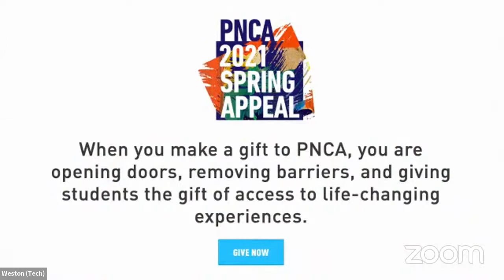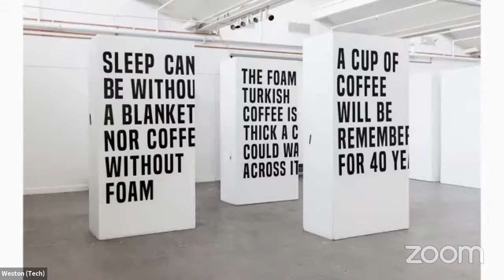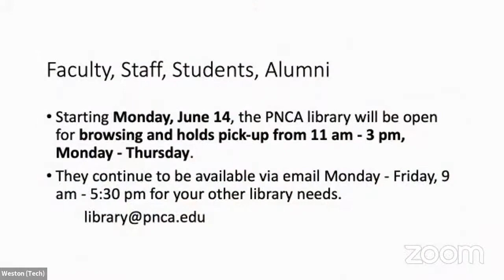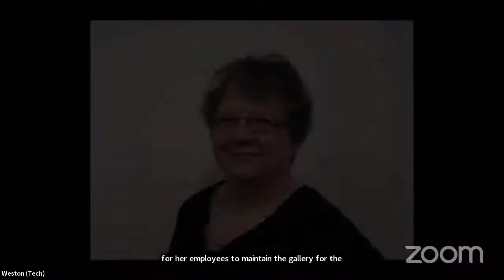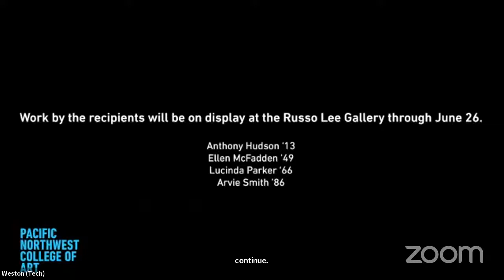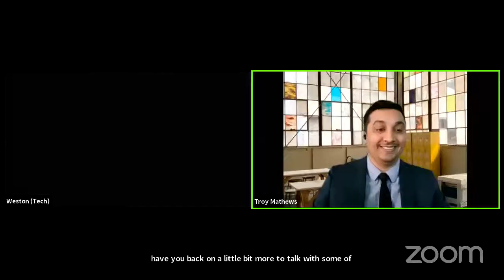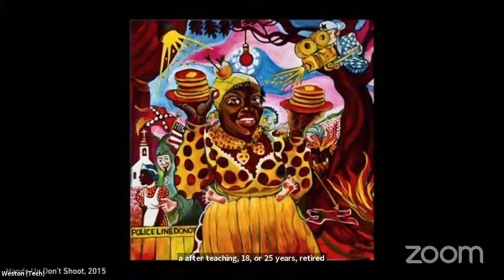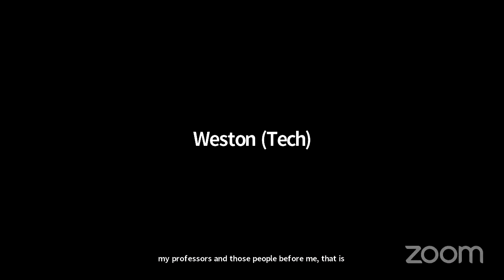PNCA Laura Russo Luminary Alumni Award Celebration